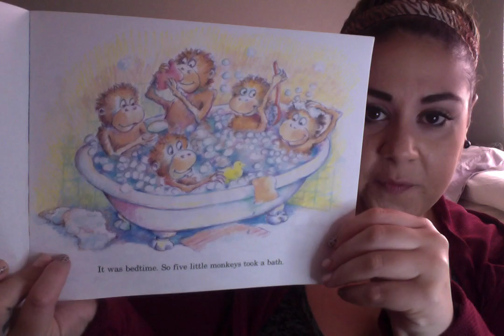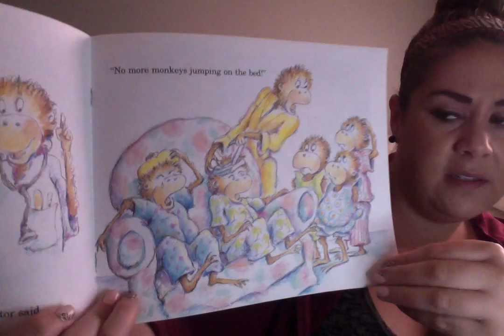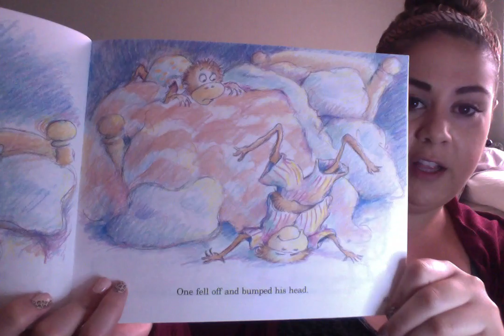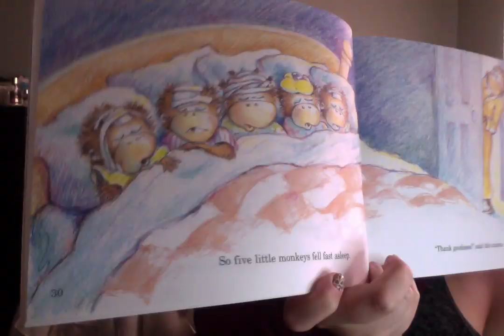Five Little Monkeys Jumping on the Bed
Ms. B. reads Five Little Monkeys Jumping on the Bed